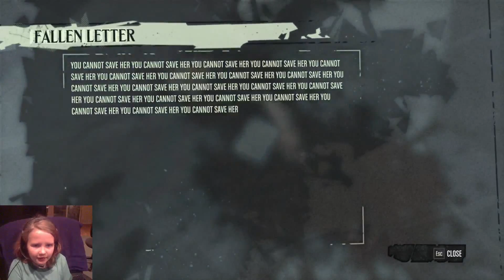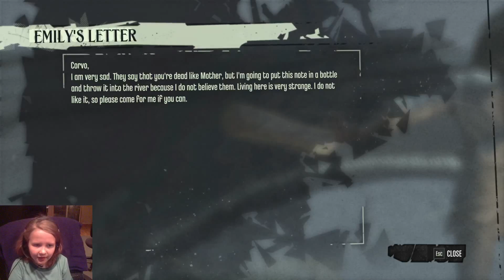Dishonored #2: FREE VOODOO MAGIC AND WHALE TORTURE!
In this episode of dishonored, I get free voodoo magic. Hip Hip hooray! And we read some disturbing entries about killing and torturing whales. DOUBLE YAY ALL DA WAY EERYDAY